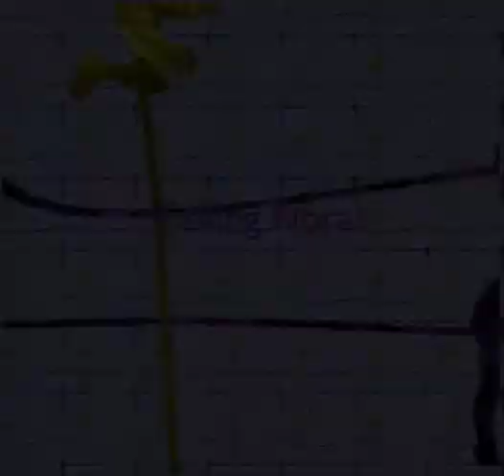dance screen on Tour 2010 - "Falling Floral"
Part of a series entitled "Warp" where moving bodies are used to construct pattern-based and print-inspired short videos. Changes of scale allow the fabric to be understood both as a woven design and a human fabric constructed by the exuberant endeavour of individuals. With a background in dance, network television, design and fine art, Fiona makes short films. She is also involved in performance-based, interactive, new digital media research using architectural projections.

Choreography by Fiona Geilinger
Dance company Fiona Geilinger (UK)
Piece Original music for the video by Mike Bishop Composer Mike Bishop
Orchestra Mike Bishop (UK)
Production Company Fiona Geilinger (UK)
Director, Editor, Author Fiona Geilinger
Camera Spike Geilinger
Production Year/Duration 2009/1'30"
Recorded Brighton, E. Sussex, UK, 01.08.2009
Technical data DV/Stereo